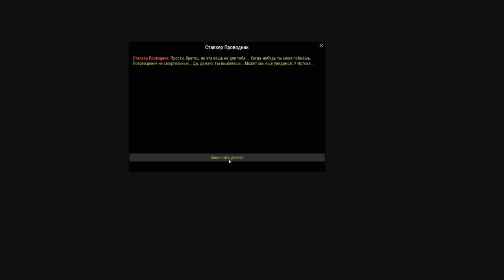Stay Out Сталкер-Онлайн👍